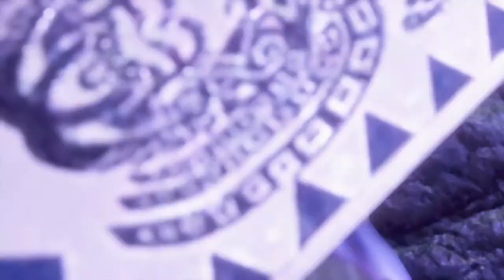mhr:sb 2022-07-10 Urgent Quest: Ice Wolf, Red Moon by gunlance